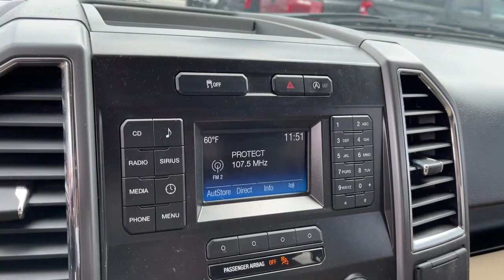2015 Ford F-150 Columbus, London, Springfield, Hilliard, Dublin, OH PCAB81276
Used 2015 Ford F-150 available in Columbus, Ohio at Mark Wahlberg Chevrolet. Servicing the London, Springfield, Hilliard, Dublin, OH area.

Clean CARFAX. 4WD, 4.2 Productivity Screen in Instrument Cluster, 8-Way Power Driver's Seat, ABS brakes, Alloy wheels, Auto-Dimming Rear-View Mirror, Class IV Trailer Hitch Receiver, Compass, Electronic Stability Control, Equipment Group 301A Mid, Fixed Backlight w/Privacy Glass, Illuminated entry, Leather-Wrapped Steering Wheel, Low tire pressure warning, Power Driver/Manual Passenger Lumbar, Power Glass Heated Sideview Mirrors, Power-Adjustable Pedals, Radio: Single-CD w/SiriusXM Satellite, Rear Under-Seat Storage, Rear View Camera w/Dynamic Hitch Assist, Rear Window Defroster, Remote keyless entry, SYNC Voice Recognition Communications, Traction control.brbrbrFord F-150 2015 Brown 4D SuperCrew 2.7L V6 EcoBoostbrbrbrPURE PRICED FOR A QUICK SALE! All vehicles come with a complete safety inspection, full detail, 1 FREE OIL CHANGE, free 100 point inspection, FREE TANK OF GAS with delivery of this vehicle. Price does not include tax, title, and license or dealer fee. Vehicle located at Mark Wahlberg Chevrolet. INTERESTED, BUT NOT READY YET? That is okay... we never want to rush you at Mark Wahlberg Chevrolet. SAVE THIS VEHICLE to your MyAutoTrader. You will be updated of any future price savings and specials. It is real simple... Click SAVE THIS CAR above the main vehicle photo on the right or look for the star. SIGNING UP IS FREE: At the top right corner of this page, LOOK for the MyAutoTrader logo. Click SIGN UP and you are in...YOU CAN THANK US LATER, BY BUYING YOUR NEXT VEHICLE AT MARK WAHLBERG CHEVROLET!brbrAwards:br  * Green Car Journal 2015 Green Car Technology Award   * NACTOY 2015 North American Truck of the Year   * 2015 KBB.com Brand Image AwardsbrBased on 2017 EPA mileage ratings. Use for comparison purposes only. Your mileage will vary depending on how you drive and maintain your vehicle, driving conditions and other factors.